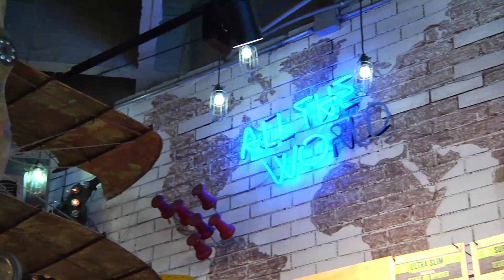Camuflados Minilook | Conceptos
Para los mas pequeños tenemos un concepto militar, su espíritu curioso y divertido  permite mezclar prendas y colores sin perder el estilo.  No te pierdas Conceptos por Teleantioquia Te Ve en Grande.